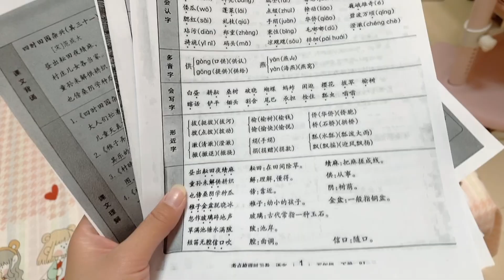新学期的第一次月考，畅畅熬夜复习中，会不会押中作文题目呢？